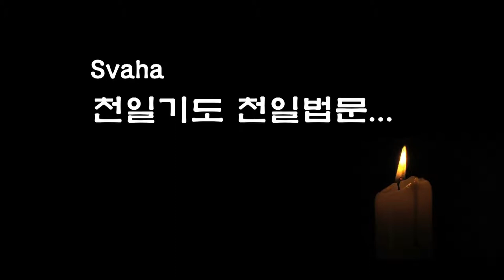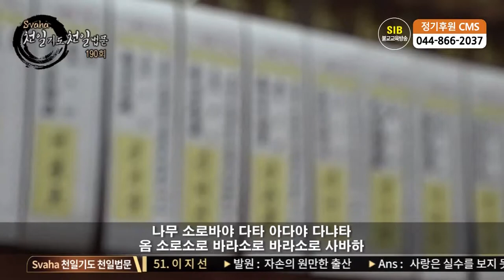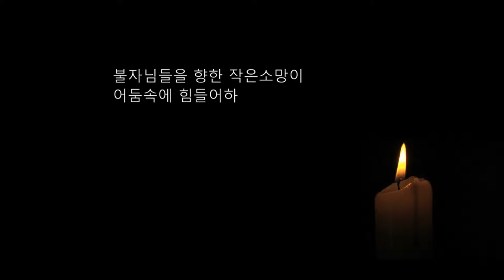자성을 찾는 Svaha 천일법문 제190회... 신중불공기도(신중청) 10... 변식진언 시감로수진언